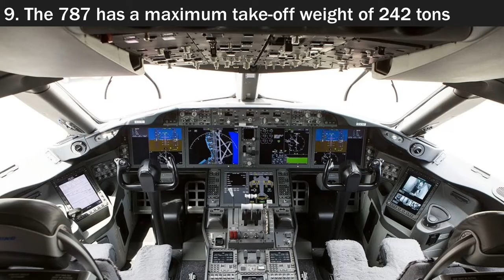10 Facts You Didn't Know About The 787 Dreamliner